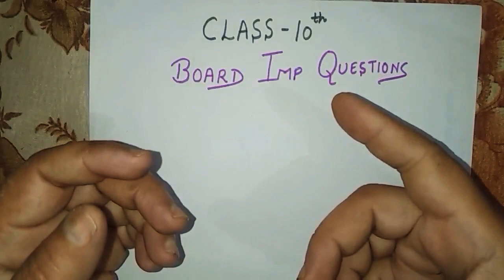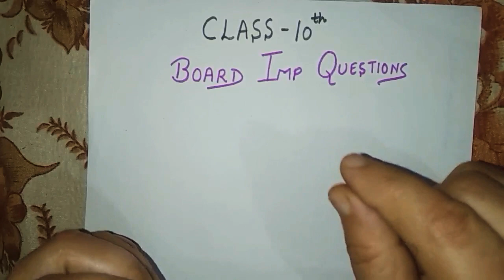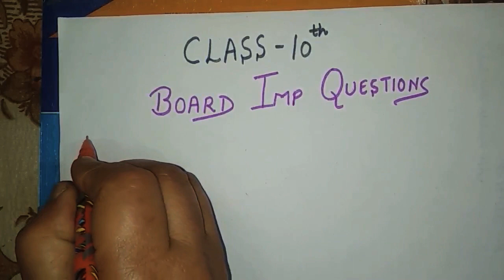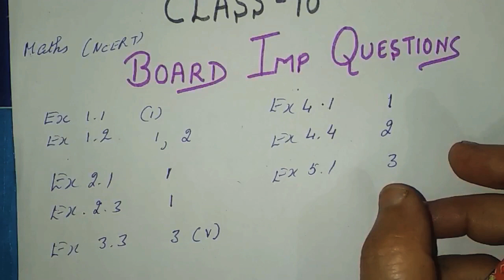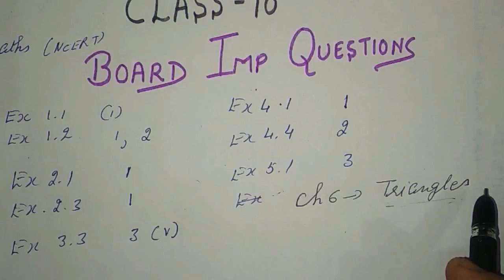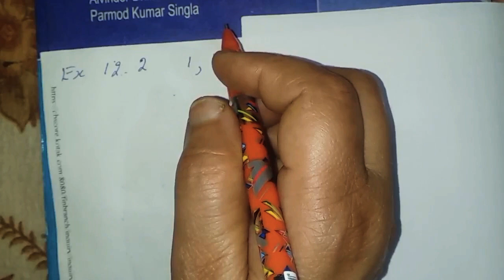PSEB CLASS 10 MATH IMPORTANT QUESTION| BRILLIANT COACHING